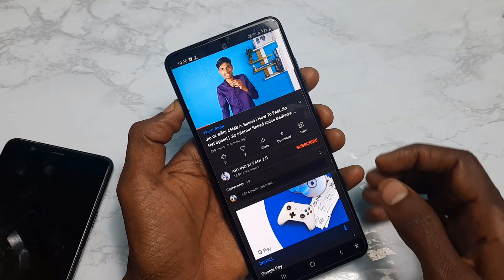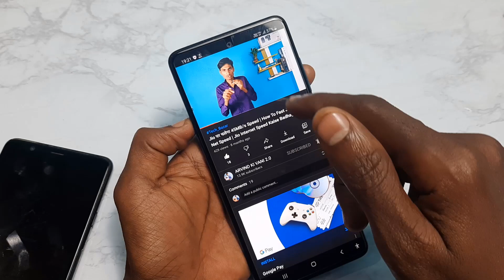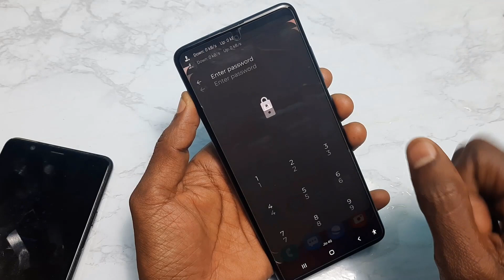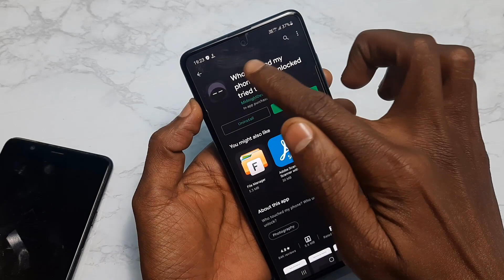फोन में Front Camera है तो यह सीख लो कोई नहीं बताएगा देख कर चौक जाएंगे ये मैजिक| TricKs Front camera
दोस्तों आप सभी का एक बार फिर से बहुत बहुत स्वागत है जैसा कि दोसा आप सभी लोगों को पता है कि हर किसी के फोन में फ्रंट कैमरा दिया होता है। आप लोगों को पता है कि फोन कैमरा से सेल्फी लेते हैं या वीडियो रिकॉर्ड करते हैं। इस वीडियो में आपको फोन करना था। वह आज दिखाएंगे। इसे देखने के बाद सबसे पहले तो आप उस ऐप को डाउनलोड कर लीजिएगा और यह वीडियो आप आकर सर देखिए